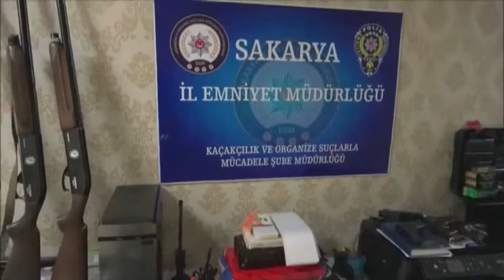Şehirde nefes kesen kaçak silah operasyonu!